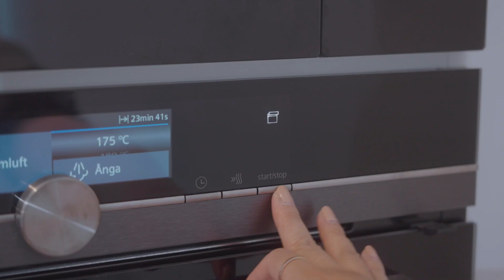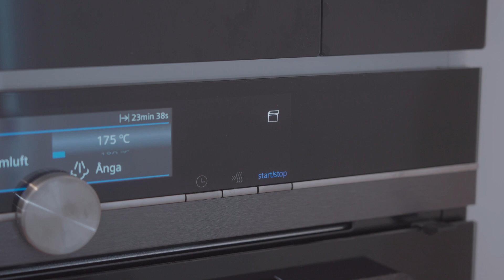The Slow Living Movement for Achieving Inner Peace │ Slow living